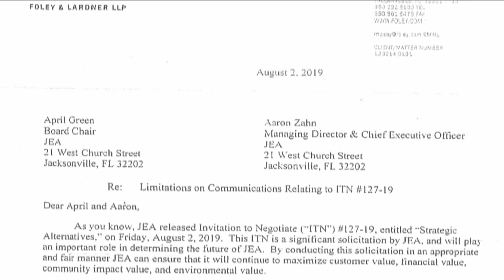JEA "Cone of Silence"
Can city leaders talk about what's happening with the city's public utility? That's the heart of a question raised by a city councilman following the discovery of a letter calling for a "cone of silence" in communicating about possible privatization.